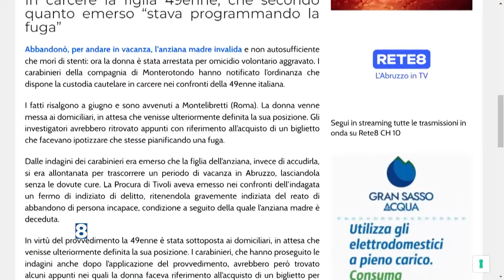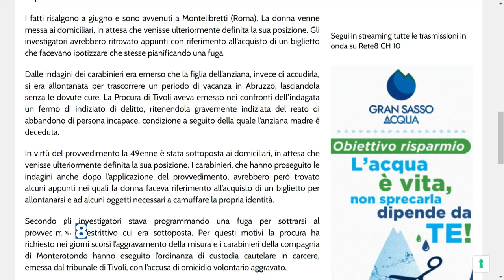Monterotondo - Arrestata la donna che abbandonò la madre per vacanza in Abruzzo